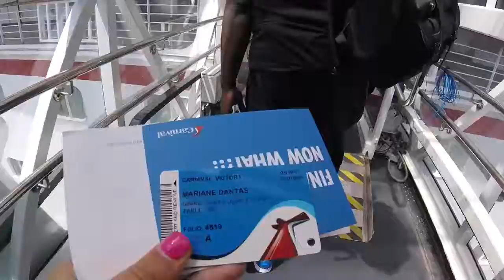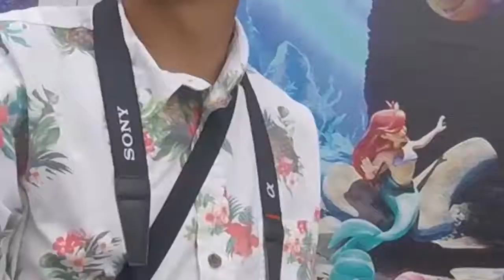Summer 2017 // Florida & Bahamas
Over this past summer, I was able to go on an amazing vacation with my parents and boyfriend to Florida and the Bahamas. This video just captures some of my favorite moments!!

"Happily Ever After" by Jordan Fisher & Angie Keilhau